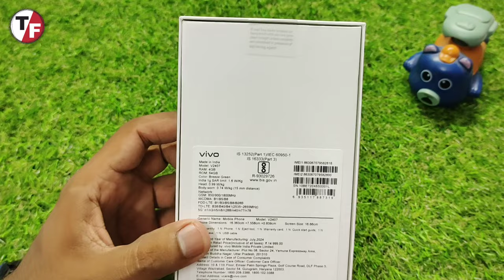Vivo Y28e 5G Unboxing & Quick Review | A Sad Upgrade!